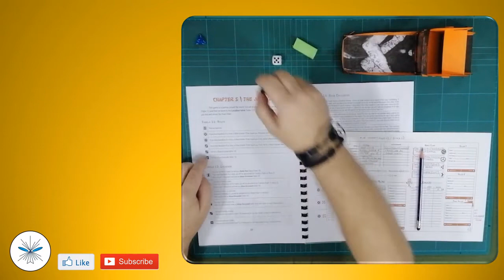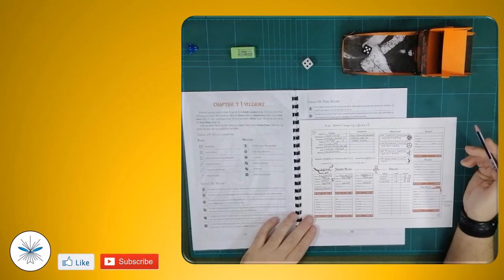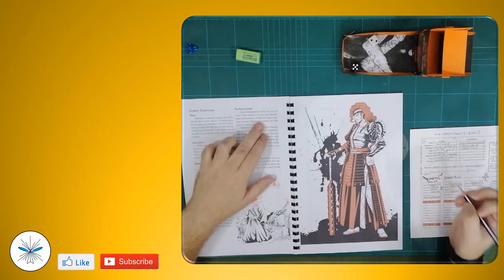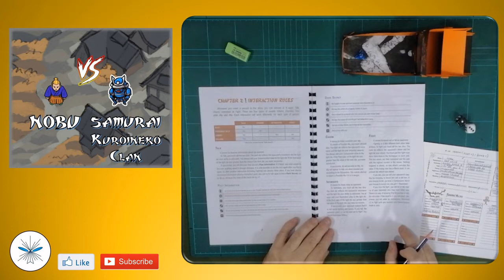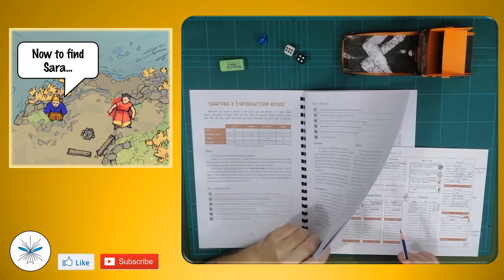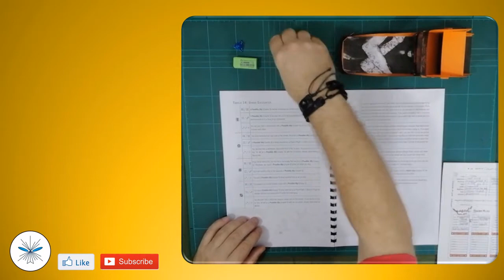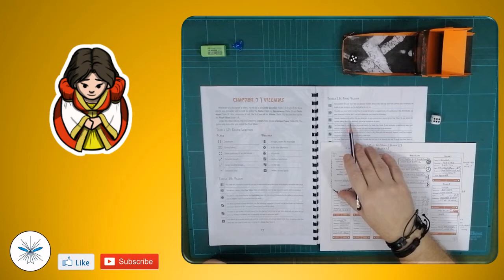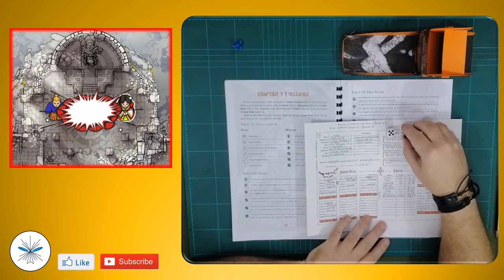Ronin - Solo Narrative Game - Part 2 - Nobu's Journey continues... and ends...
Hunting down the Sasori (Scorpion) Clan and his ex-girlfriend, Nobu the Ronin continues his journey...

Part 2 - Journey continues to its conclusion!!

Create a Ronin warrior and lead him/her on a journey of redemption, and/or revenge. From traveling the wilderness, fighting enemy Samurai, Ninja, Spirits, Kappa and more, to town and city encounters, you will bring the saga of your scarred and nightmare-ridden hero to an end... one way or another!!

A "Narrative Solo Game" consisting of 30 pages and whole lot of fun, this game can be picked up on DriveThruRPG as 'Pay What You Want' (at the time of recording), but is recommended at $5. and it is well worth it IMHO.